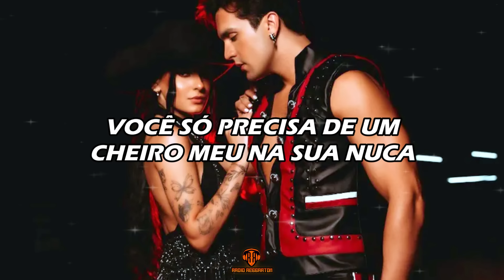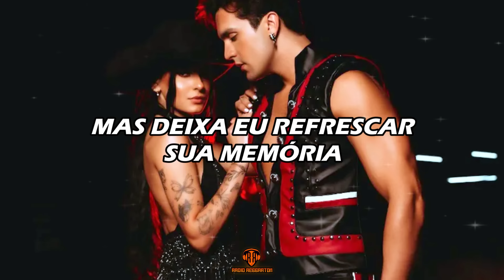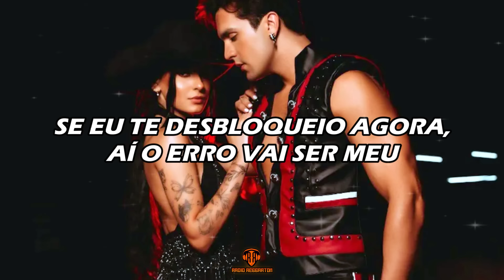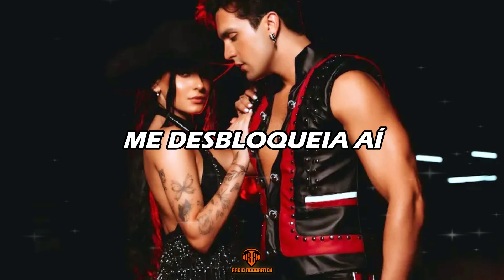Luan Santana - DEJA VU (part. Ana Castela) (Letra/Lyrics)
LETRA/LYRIC:🎵
Ana, deixa eu te falar uma coisa

Você não precisa de nenhum livro de autoajuda
Você só precisa de um cheiro meu na sua nuca
Você não precisa de uma sessão de terapia, não
Você só precisa de uma noite mal dormida

Marca com outro
Um barzinho na sexta, um motel no domingo
Mas aguenta os déjà-vu comigo
Sua vida vai ser isso aí
Enquanto não admitir que

Sou aquela saudade ruim que você quer sentir
Sou a pessoa que odeia, mas quer bem aí
Eu sou aquele nunca mais que cê quer repetir
Que eu tenho a voz que te arrepia, mas não quer ouvir

Me desbloqueia aí
Me desbloqueia aí

Luan, é você quem tem que ouvir

É fácil pra você falar isso agora
Mas deixa eu refrescar sua memória
Nunca se esqueça o motivo do fim
Eu não saí da sua vida porque eu quis

Você que não soube me amar e perdeu
Cê não tem coração e quer cuidar do meu
E o pior é que meu corpo ainda quer grudar no seu
Se eu te desbloqueio agora, aí o erro vai ser meu

Marca com outro
Enquanto não admitir

Que sou aquela saudade ruim que você quer sentir

Sou aquela saudade ruim que você quer sentir (sou aquela saudade ruim)
Me desbloqueia aí (entende)
Me desbloqueia aí

Luan, cê vai mudar?